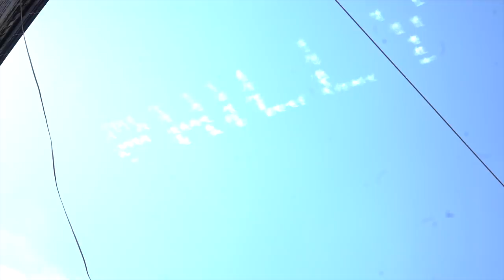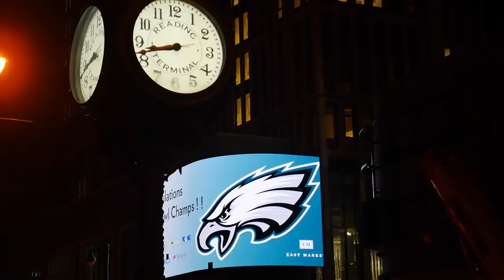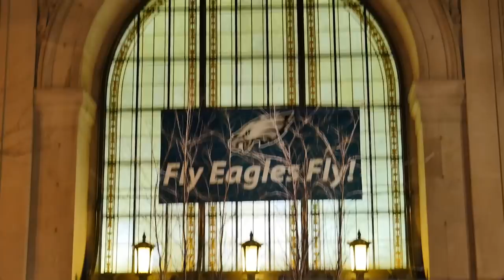EAGLES SUPER BOWL PARADE!